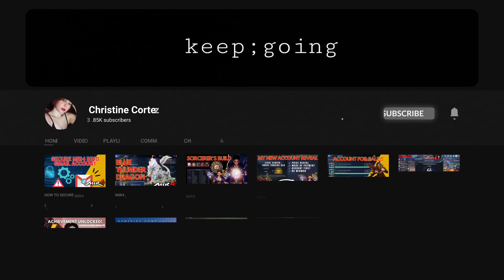MIR4 | LEGENDARY SPIRIT BURNER + 14 SNOWFLAKE BOXES - BUKSAN NA!!! (TAGALOG)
My Valorant ID: Sij#1228